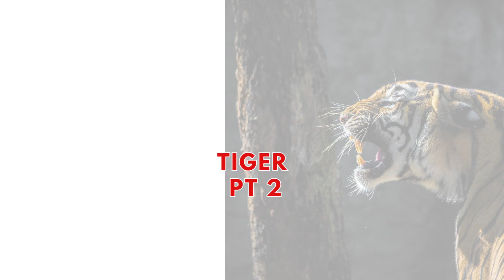lion vs tiger pt 2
There always a debate on if a lion goes up against a tiger who will win.
Hope you enjoying watching this video.
Lions and Tigers are two powerful respected animal in the animal kingdom.
Each have it own strength and weakness over each other. Lion known as king of the jungle and Tiger biggest cat in the jungle and among the feline family.
Lions are skillful hunters.
Tiger large and heavy.
We never know who will win when these two powerful animal meet. But one thing we can say for sure. They both are magnificent.